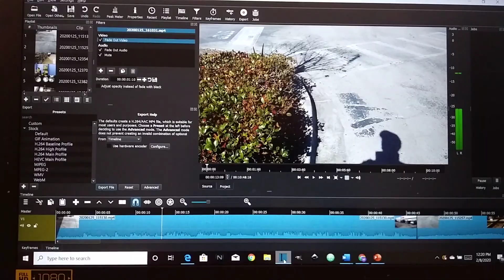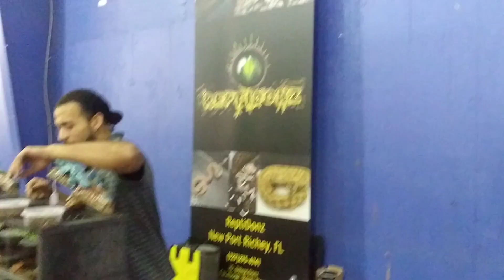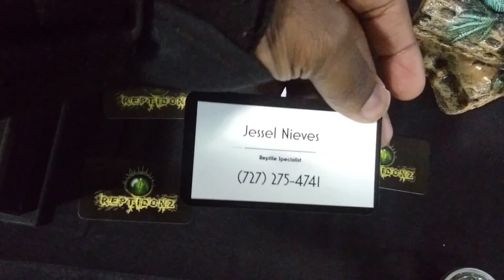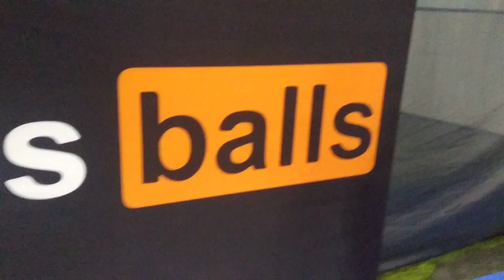Jacksonville Repticon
Jacksonville Repticon Janurary, 2020 Hey this video is me at the first repticon of the year for me and there will be plenty more down the road so pls like & Subscribe for more Thanks.
music is vibe with me by Joakim Karud.